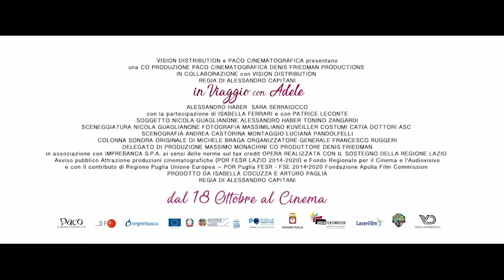In viaggio con Adele, Alessandro Haber: «Quante risate con Sara Serraiocco!»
I due attori ci sono venuti a trovare in redazione per presentare la divertente commedia di Alessandro Capitani, attualmente nelle sale italiane (Intervista di Simone Zizzari)